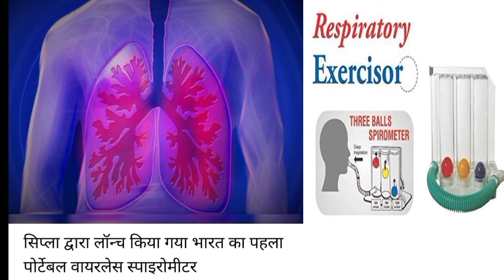19 November Current Affairs | Daily Current Affairs | Sunbik Classes | Current Affairs Today | Gkgs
19 November  Current Affairs | Daily Current Affairs | Sunbik Classes | Current Affairs Today | Gkgs

इस वीडियो मे 19 November  के जितने भी प्रमुख समसमायीकी है उसे सम्मिलित किया गया है.. जो सभी exam के लिए अति महत्वपूर्ण होगा.

pramukh diwash
only current affairs
static gk
october mahine ke current affairs
samsamaayiki
book and authors
index 2021
pramukh niyukati 2021
cricket news
pramukh yojana
pramukh diwas